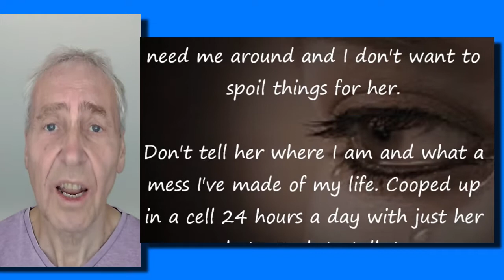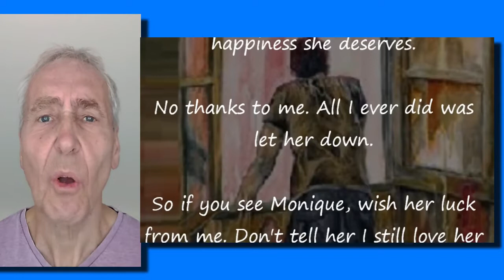ORIGINAL SONG If You See Monique STEVE NIELSON Music video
If You See Monique. Original song written and performed by Steve Nielson. Recorded as part of This Side Of Life prison reform music therapy program.